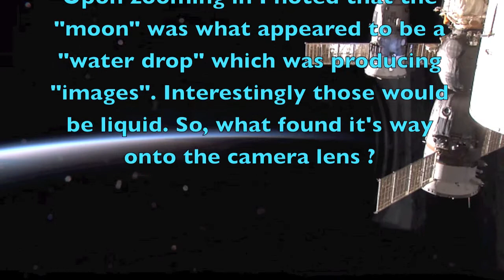Space Droplets UFO's Seen by ISS Cameras 1-7-15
I originally loaded this because I thought I was going to capture a moon rise or set. When I brought the video feed up from the ISS Live Streaming Experiment I discovered that the "moon" was actually some deposits on the camera lens. What made them interesting is that the were acting like water droplet and producing internal images of the sunset. Where they originated is my question, but I can see these taken out of context and use to show UFOs